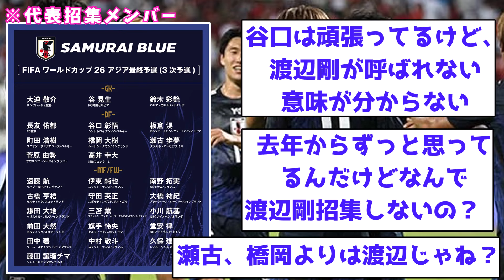【超速報】Ｗ杯アジア最終予選に挑む、代表招集メンバーがコチラ！！